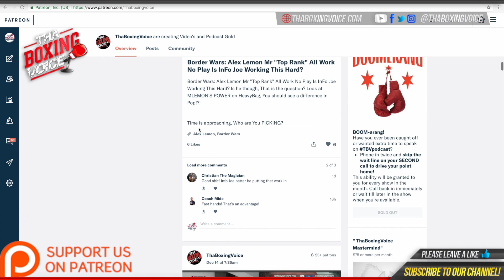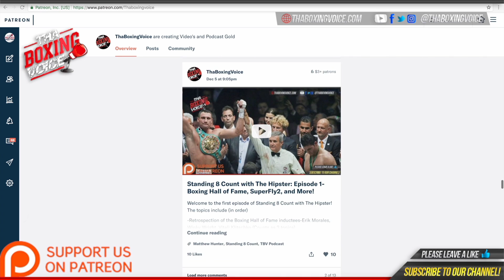🚨 Bozy Ennis Talks📣 About Crawford 🆚 Porter🏆🥊 aftermath & Ken Porter's role, & Ennis' 🥊💥Future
MUSIC CREDIT